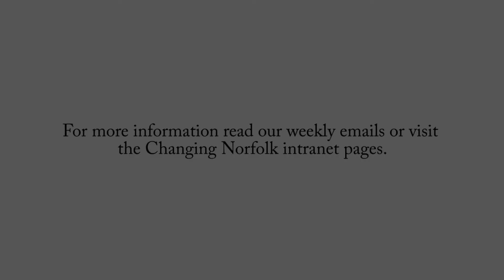Changing Norfolk- County Hall refurbishment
Tips on how to prepare for your office move from colleages who are moving to the 8th floor. Jill Perkins, Business Support Manager
Community Services, explains how her team is making changes now so they're ready for their new office and different ways of working